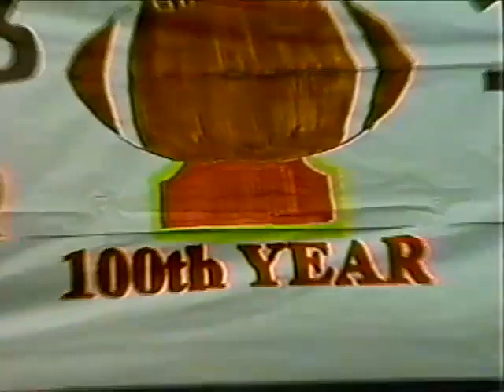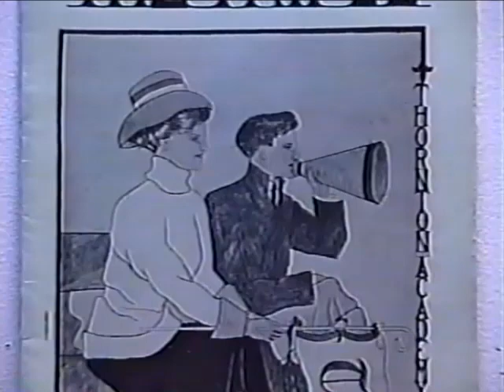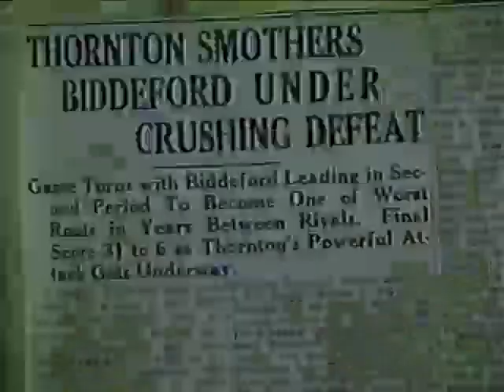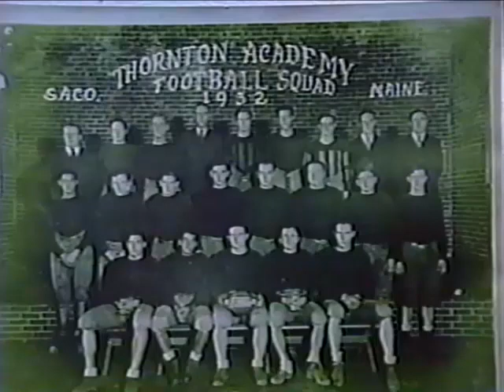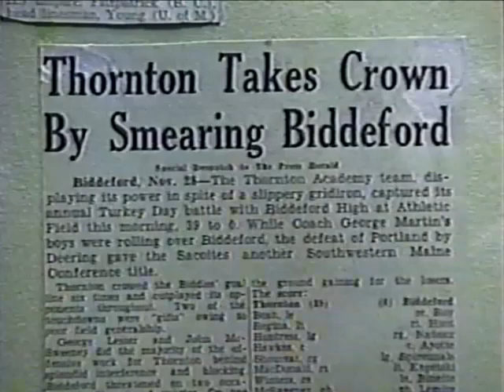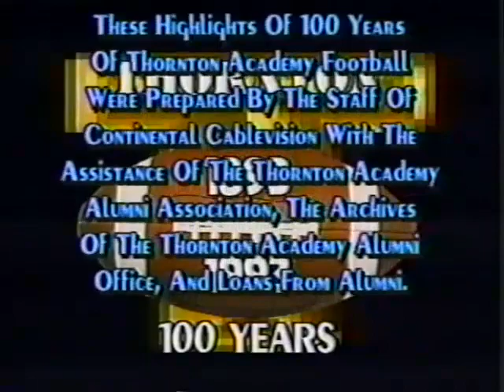Thornton Football - 100 Years: 1893-1993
Produced in 1993 by CTV30 and the TA Alumni Association in honor of the 100th year of football at Thornton Academy.  This hour long documentary chronicles Thornton football through the years. Great players, teams, coaches and moments are discussed. But it also talks about how a sport can bring people and a community together and give them lasting memories.   Narrated by Paul Mondor and Jay Harper.